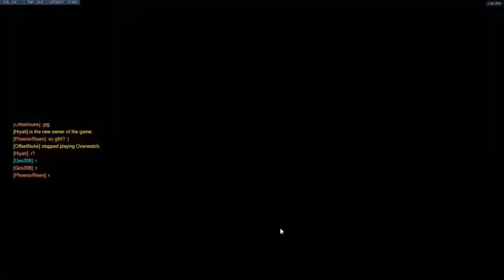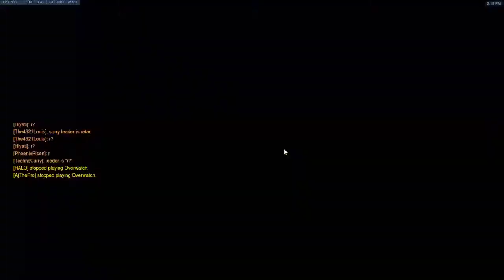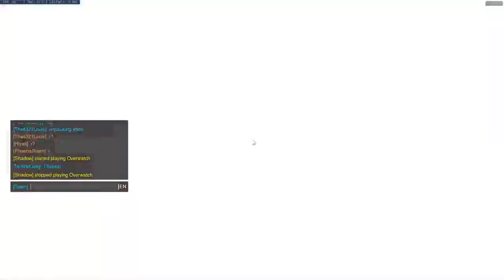lAST MATCH BOOOOY